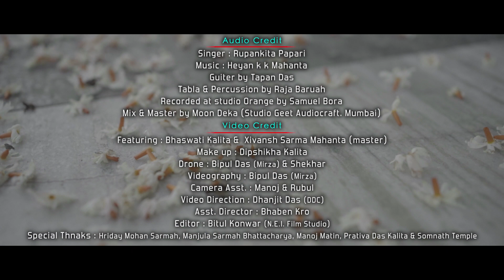Kopah Gutiya Boroxun (Official Full Video) l Rupankita Papari l Heyan KK Mahanta l Dhanjit Das DDC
New Assamese video song "Kopah Gutiya Boroxun" by Rupankita Papari

Lyrics & tune : Rupankita Papari
Video Direction : Dhanjit Das  DDC
Featuring : Bhaswati Kalita & Xivansh Sarmah Mahanta

Recorded at studio Orange by Samuel Bora.
Mix & master : Moon Deka at studio  Geet audiocraft, Mumbai
Guitar : Tapan Das
Tabla & percussion : Raja Baruah